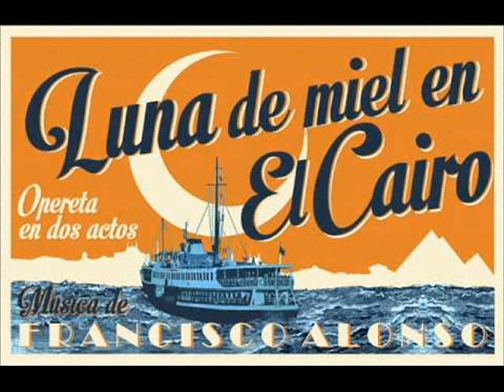Luna de miel en El Cairo - Tomar la vida en serio (1943)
Aurelia Ballesta, Carlos Casaravilla y Rafael Cervera interpretan esta graciosa marchiña perteneciente a la opereta cómica "Luna de Miel en El Cairo", original de Muñoz Román con música del Maestro Francisco Alonso, estrenada en el Teatro Martín, de Madrid el 6 de febrero de 1943. Además de los anteriores intérpretes, el elenco incluía a Maricarmen, Sara Fenor, Amparo Pérez, Charito Álvarez, Pilar Perales, José Álvarez «Lepe», José Bárcenas, Tomás González y Luis Heredia. El éxito fue rotundo. Sobretodo porque su partitura estaba dentro de los cánones musicales más modernos del momento y destacaron los números titulados «Tomar la vida en serio», «Amores primeros», «Ven que te espero en El Cairo», «Una princesita de alma soñadora», además de un simpático terceto y un brillante pasodoble.
Se estrenó en Barcelona en ese mismo año de 1943, alcanzando centenares de representaciones y teniendo como intérpretes a Maruja Vallojera, Concha Páez, Ignacio León, Salvador Videgain y Luis Barbero, entre otros.
Se representó en 1985, en TVE, dentro de la serie «La comedia musical española»,  con la realización de Fernando García de la Vega, interpretada por Teresa Rabal, María Mendiola, Marta Wisiedo, Margot Cottens, Manolo Otero, José Bódalo, Juan Carlos Nava, Ángel de Andrés y otros.
Del 31 de enero al 15 de febrero de 2015, El Teatro de la Zarzuela de Madrid reestrenó la obra con dirección de Emilio Sagi con Mariola Cantarero, Ruth Iniesta, David Menéndez, Enrique Viana, Manel Estève y Eduardo Carranza.
En 2019, esta misma producción se representó en el Teatro Arriaga de Bilbao.
Grabación original R 14081 Columbia, Notas Mágicas en su cara A, siendo la B para la 'Salida del Mudir', en 1943.
Acompañamiento por la Gran Orquesta del Teatro Martín de Madrid dirigida por el propio Maestro Alonso.